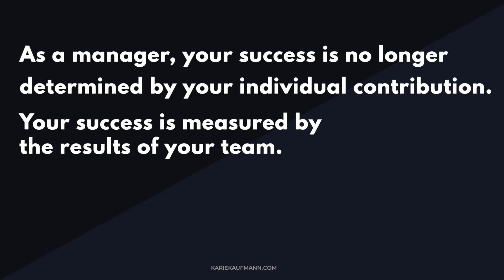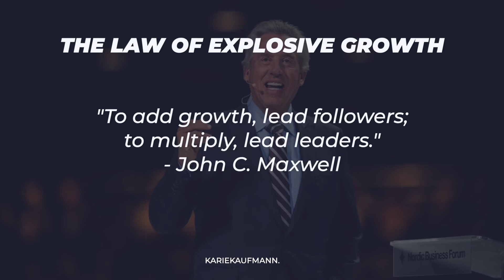Getting Into A MANAGER MINDSET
How can you be a more effective manager? In today’s video, I give you a management mindset shift you'll have to make so you can level up and start managing effectively in your organization.

You have to understand that being a leader and being a manager are two different things. Anyone can be a leader. Leadership is a trait. As for being a manager, it's a title that comes with your position in the company. If you have people who report to you, whether you're a Junior Manager or the owner of the business, you're a manager.

And to be an effective manager, you'll have to make this management mindset shift: Your success is no longer determined by your individual contribution but by the results that your team is able to achieve. Managing effectively means being able to lead a team into reaching goals.

It's not uncommon that most successful people prefer to be in control of their own destiny, which makes it hard to let go and leave their fate up to team members. After all, a lot of employees get promoted to manager because they're able to produce results as individuals in their own role.

But the key to managing effectively is to learn how to get better results out of your team. Being an effective manager means being able to delegate and push your team to attain the goals that you've set.

Keep this management mindset to heart, and you'll surely be on your way to leading your team and your company on a path to growth!

Karie Kaufmann
3111 Camino del Rio N STE 101, San Diego, CA 92108